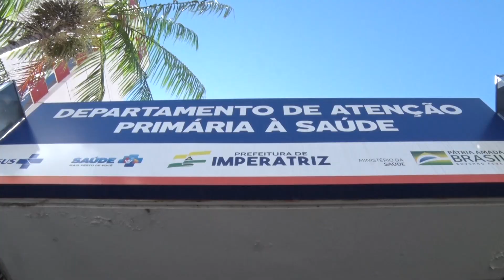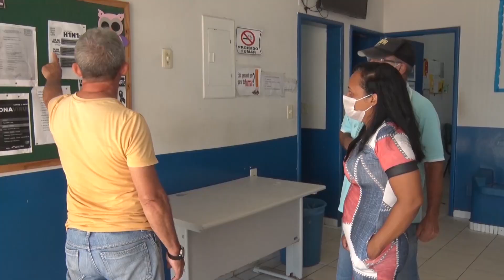(Edição 06/07/21)Confira o Giro de Notícias do Jornal da Difusora desta terça-feira